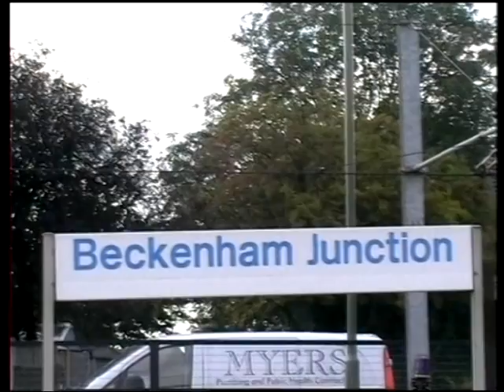Au Revoir Waterloo Part 4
Take a ride with Eurostar on one of the last journeys from London Waterloo, to join HS1, Britain's first High Speed line to the continent. Eurostar takes power from the 3rd rail through the slow curves via Brixton to Fawkham Junction. After a change of power to the overhead wire, Eurostar races through France and Belgium at up to 300kph towards Brussels Midi